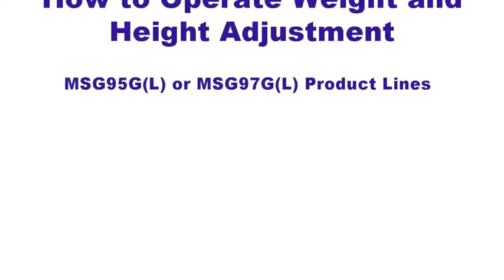Grammer Seats - MSG95G - How to operate weight and height adjustment.m4v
This video displays how to operate the weight and height adjustment on a MSG95G, MSG95GL, or MSG97GL (manual weight adjustment) Grammer seat.